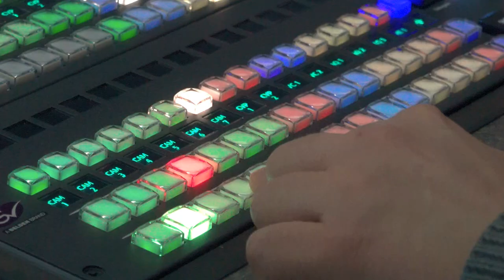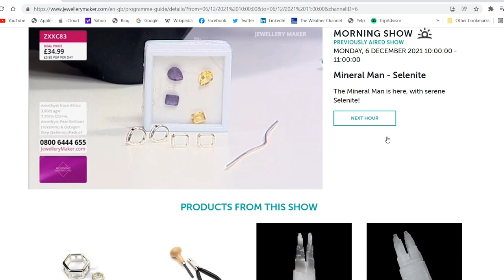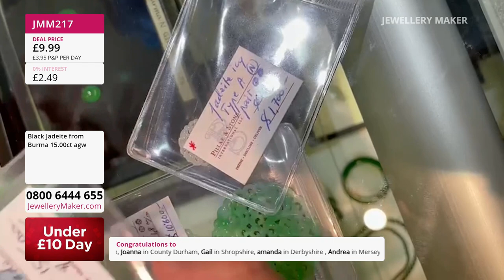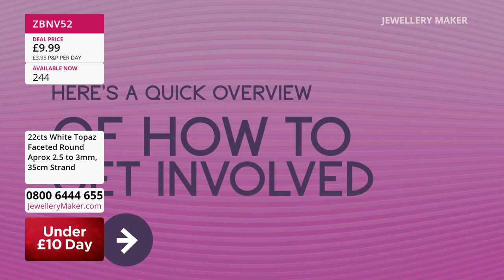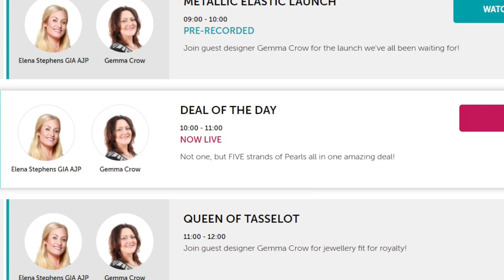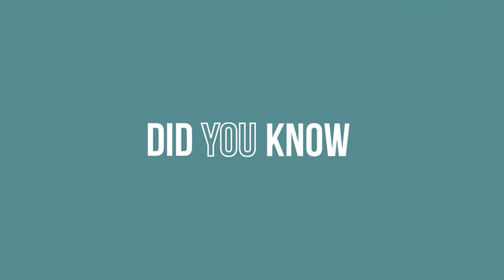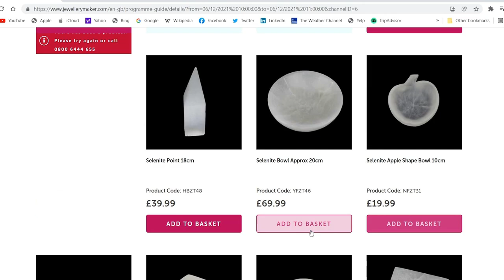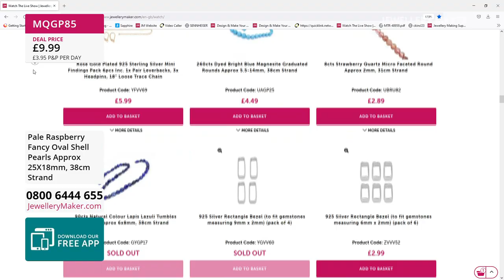JewelleryMaker LIVE 18/04/2022